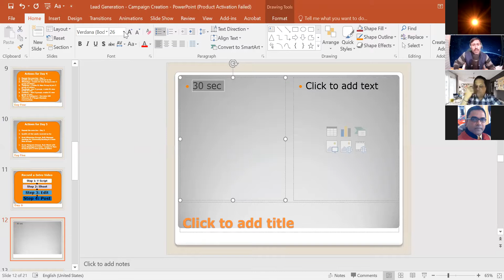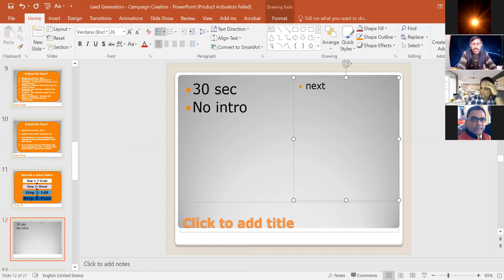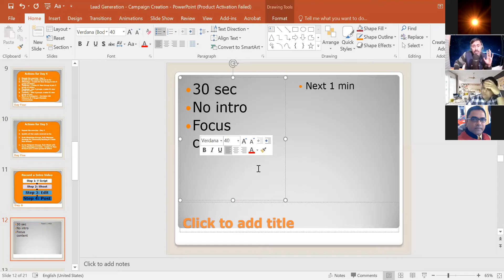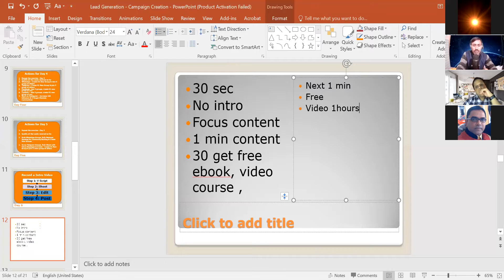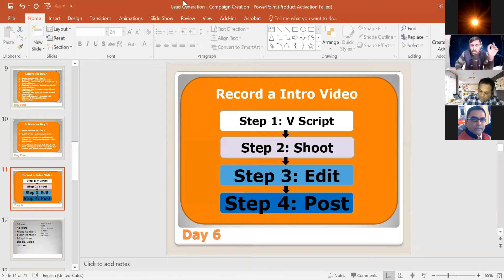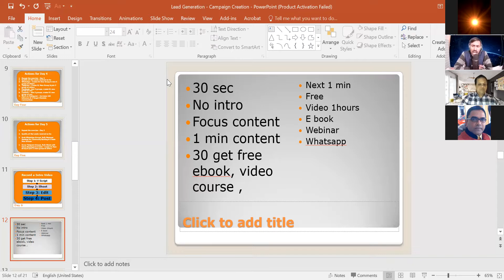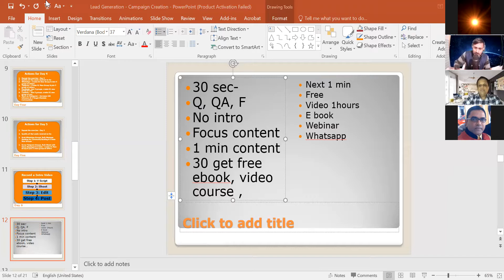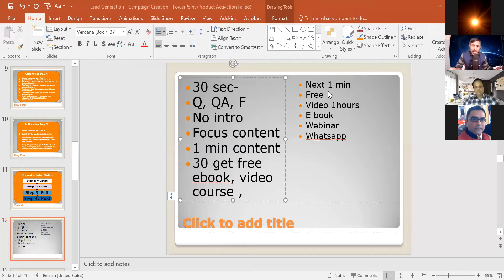How to Shoot Our Demo Video to Post on Social Media Channels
B1 DMI Advance Level 1 Lesson dated 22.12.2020